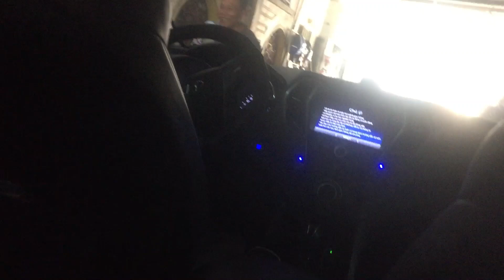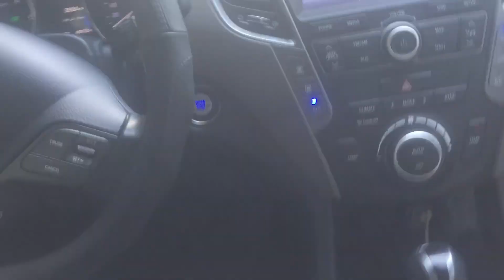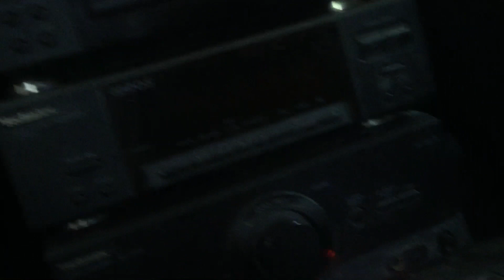Đi và trải nghiệm chiếc xe cũ của nhà mình